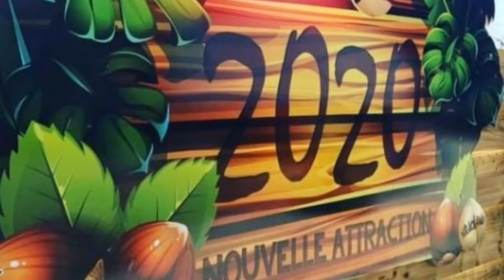[EXCLUSIVITÉ] NOUVEAUTÉS 2020